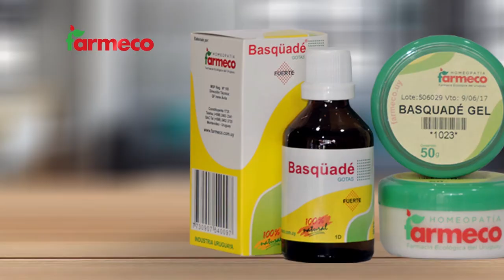Hablemos de Salud Uruguay:Programa P195. Sábado 6 febrero. Canal 10.